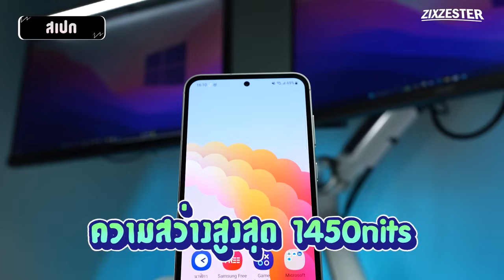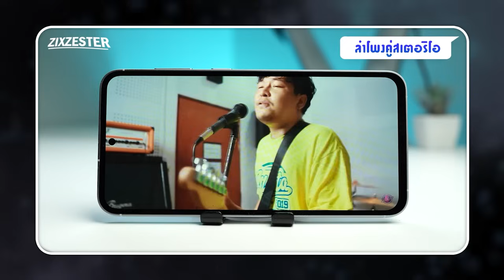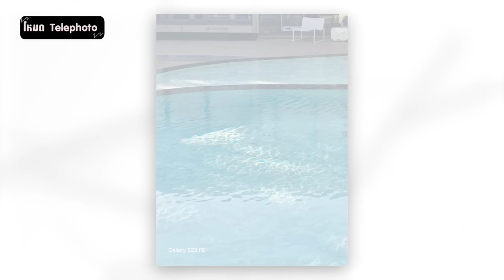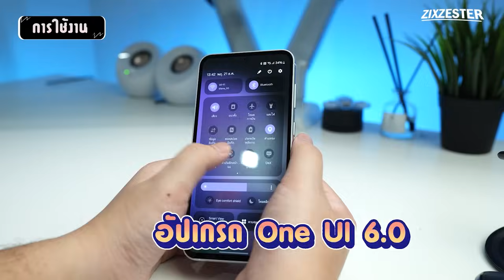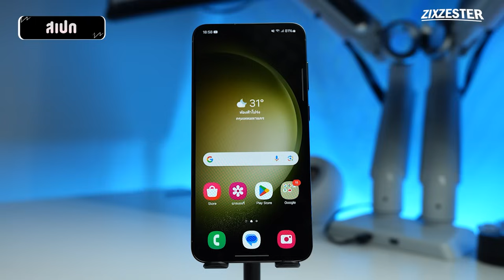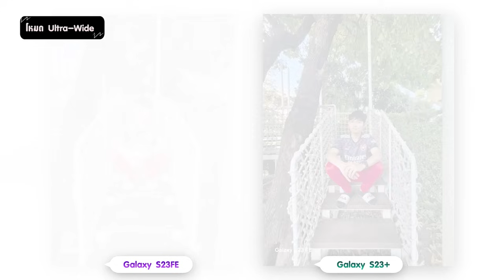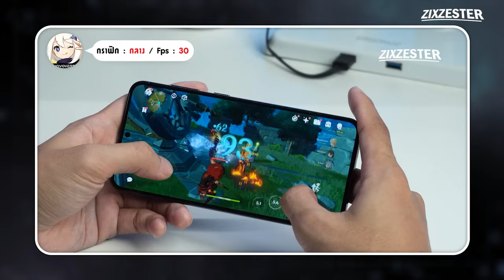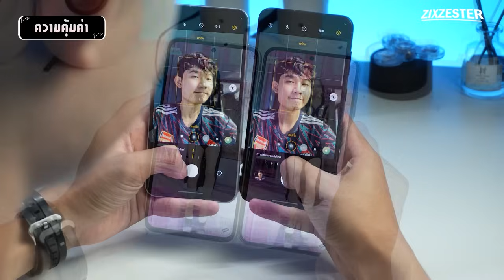Samsung Galaxy S23FE Vs Galaxy S23+ เลือกรุ่นไหนดี?? ความคุ้มค่าจัดเต็ม!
Samsung Galaxy S23FE กับ Galaxy S23+ สองรุ่นนี้รุ่นไหนเหมาะกับใคร?? ความคุ้มค่าจัดเต็ม!!